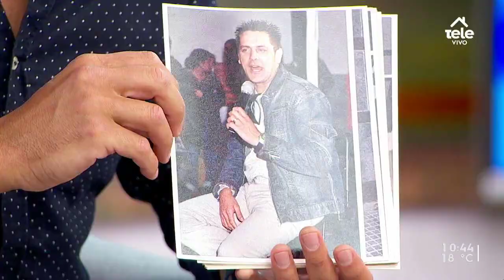Cómo el Colegio Cervantes se acomoda a la pandemia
Carlos Cambón, director del colegio, contó qué medidas están tomando en la institución para prevenir la expansión de la pandemia.